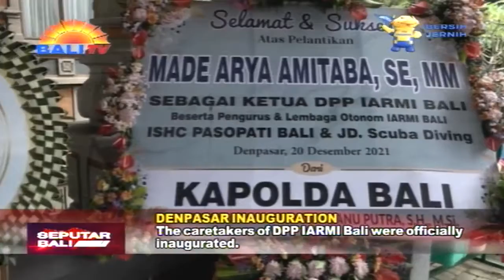PELANTIKAN PENGURUS DPP IARMI BALI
PELANTIKAN DPP IARMI BALI , DPK IARMI KABUPATEN , KOTA , PD ISHC PASOPATI BALI, JALA DHARMA SCUBA DIVING MASA BAKTI 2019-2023, DAN PEMBARETAN ANGGOTA KEHORMATAN IKATAN ALUMNI RESIMEN MAHASISWA INDONESIA, BERLANGSUNG DI GEDUNG WISWA SABHA KANTOR GUBERNUR BALI, RENON DENPASAR. PELANTIKAN DILAKUKAN OLEH  KETUA DEWAN PIMPINAN NASIONAL IKATAN ALUMNI RESIMEN MAHASISWA INDONESIA (D-P-N IARMI) ZULKIFLI HASAN.